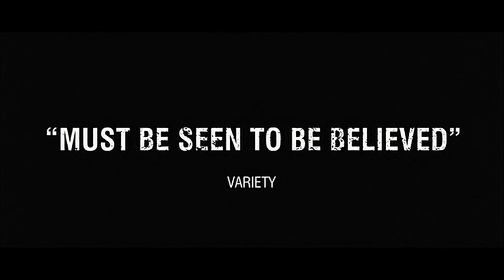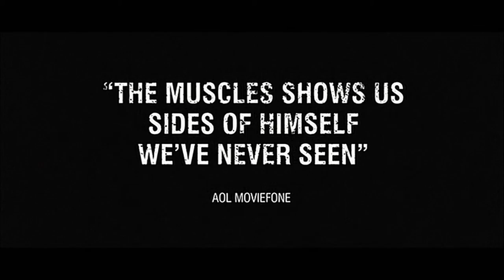JCVD (2008) - Trailer